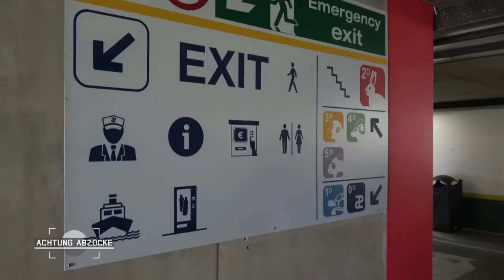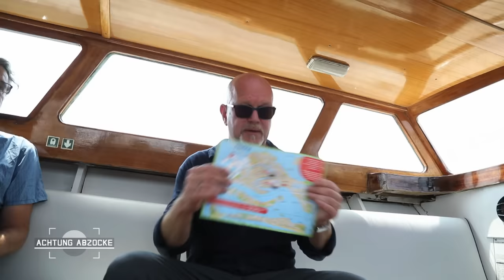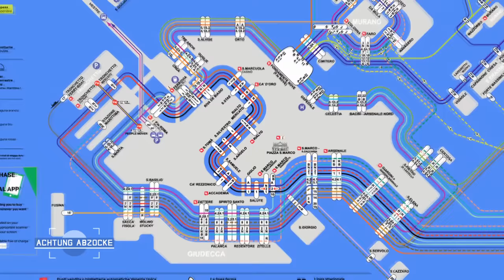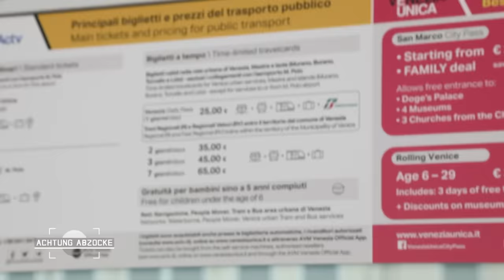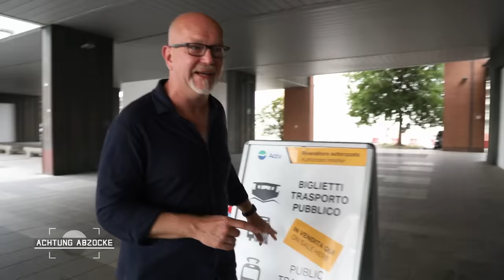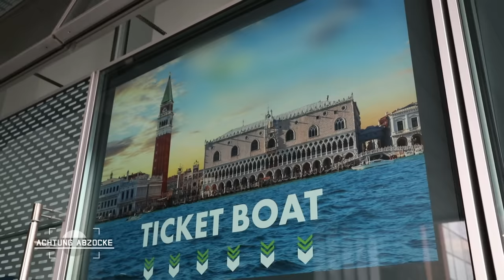HIER wurde Peter PRIVAT abgezockt: Falsche Fähre in Venedig | Achtung Abzocke | Kabel Eins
Unglaublich aber wahr: In Venedig wird Peter Giesel höchstpersönlich im privaten Urlaub abgezockt. Zwei Jahre später ist er auf beruflicher Mission zurück und prüft, ob die Abzocker noch aktiv sind.